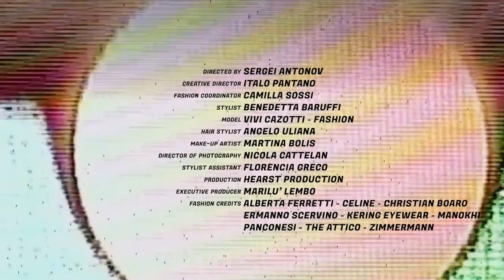Vision Black Leather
Directed by Sergei Antonov
Creative Director Italo Pantano
Fashion Coordinator Camilla Sossi
Stylist Benedetta Baruffi
Model Vivi CAzotti - Fashion
Hair Stylist Angelo Uliana
Make-Up Artist Martina Bolis
Director of Photography Nicola Cattelan
Stylist Assistant Florencia Greco
Production Hearst Production
Executive Producer Marilù Lembo
Fashion Credits Alberta Ferretti - Celine - Christian Boaro - Ermanno Scervino - Kering Eyewear - Manokhi - Panconesi - The Attico - Zimmermann